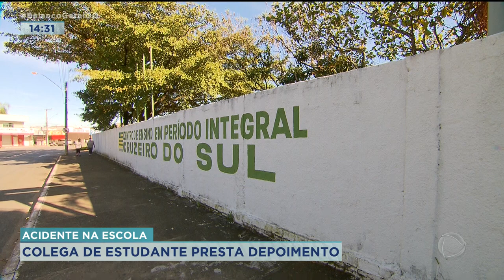ACIDENTE NA ESCOLA: COLEGA DE ESTUDANTE PRESTA DEPOIMENTO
A POLÍCIA CIVIL OUVIU HOJE O DEPOIMENTO DE UMA COLEGA DA ESTUDANTE MARIA EDUARDA, QUE SOFREU UM ACIDENTE NUM COLÉGIO ESTADUAL DE APARECIDA DE GOIÂNIA. A MENINA BATEU COM A CABEÇA NA AULA DE EDUCAÇÃO FÍSICA E A DIREÇÃO DA ESCOLA NÃO TERIA PRESTADO SOCORRO À ELA.